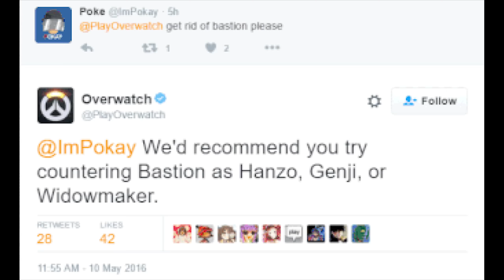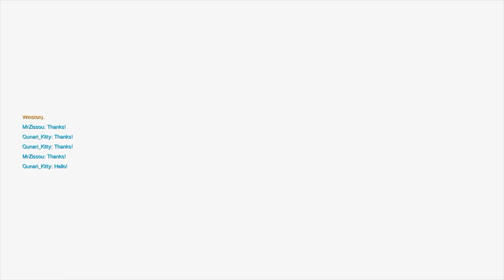Overwatch Funny & Epic Moments 72 - RAMBO MEI - Highlights Montage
RAMBO MEI IS HERE TO BRING THE PAIN WOOOOO! And she does. She really, really does. If you have any other funny moments that you want to be featured in future highlights montage videos, please submit them

Winners drawn every Friday. Winners receive a $50 gift card of their choice (Steam, Bnet, Xbox, PS4).

SOURCES

0:03, Naseem562, Submitted at Pixelland, Kevin MacLeod
0:17, Chihuahua333, Submitted at Upbeat Forever, Kevin MacLeod
0:37, Nerof01, Submitted at Thief in the Night, Kevin MacLeod
1:01, Rob Powell, Pixel Peeker Polka - slower, Kevin MacLeod
1:22, Kylat, Super Circus, Kevin MacLeod
1:28, Mr V!pier, Submitted at Music to Delight, Kevin MacLeod
1:54, Fuzin, Fig Leaf Times Two, Kevin MacLeod
2:11, Main User, Submitted at River Valley Breakdown
2:24, Tunahan Akgun, Monkeys Spinning Monkeys, Kevin MacLeod
2:54, Its coorarg, Submitted at Fun in a Bottle, Kevin MacLeod
3:08, Mr. Scouter953, Submitted at Double Polka, Kevin MacLeod
3:34, Sir Mota, Rainbows, Kevin MacLeod
4:01, Amal bader, Final Fantasy 10 battle music
4:23, Xsaber, Barroom Ballet, Kevin MacLeod
4:41, MrGwilwileth, qGZUx7E4nwo, Tokyo Machine - FIGHT [Monstercat]
4:58, Mister zede46,
5:05, Karma, Submitted at 3rd Prototype & Lex Dave - Time, [NCS Release]
5:16, Shirogami55, Submitted at Silly Fun, Kevin MacLeod
5:31, Submitted at The Builder, Kevin MacLeod
5:41, Ibrahim Albassam, Submitted at The Builder, Kevin MacLeod
5:48, Born, Submitted at The Builder, Kevin MacLeod
5:59, Simon Taylor, The Builder, Kevin MacLeod
6:16, Qunari Kitty, The Builder, Kevin MacLeod
6:43, Dalton lol, The Builder, Kevin MacLeod
6:56, Jaidon thezombie, Submitted at Guile theme song
7:17, Jrbakugan, Submitted at Gymnopedie No 3
7:41, Sun Yan, Jaunty Gumption, Kevin MacLeod
8:00, Jigsawn, Kool Kats, Kevin MacLeod
8:11, Jigsawn, Fluffing a Duck, Kevin MacLeod
Benny Hill
9:30, Gamepixelow, Airship Serenity, Kevin MacLeod